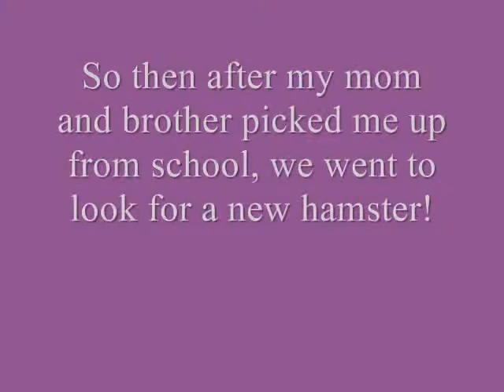Ep 148: Degu Kiss (and buying a new hamster)